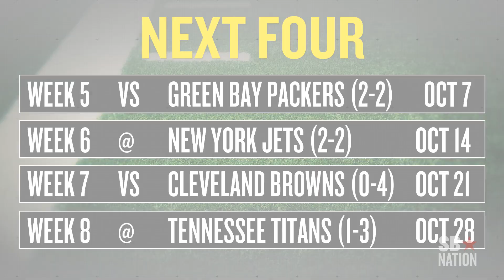Indianapolis Colts 2012 Quarter Pole Awards and Analysis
The Indianapolis Colts have only played three games in 2012, but along with the rest of SB Nation's NFL editors, Brad Wells of Stampede Blue hands out his awards, assessments and preview of the next four games now that four weeks of the still-young season is in the books.

Photo Credits:
Matt Stamey-US PRESSWIRE
Frank Victores-US PRESSWIRE
Brian Spurlock-US PRESSWIRE